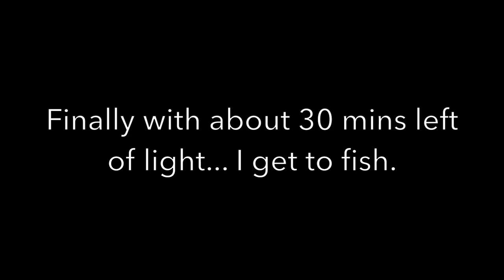Busted for Fishing, my dad gets injured and my first LANDED TARPON *INSANE VIDEO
I go to this great spot to fish and get busted by the police! Then, my dad has a horrible accident and nearly gets washed away! And I have an EPIC day of fishing-- including my first LANDED tarpon!

Insane video!